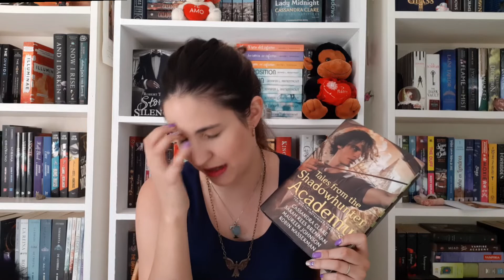MIS LIBROS FAVORITOS DEL 2019 / LadyReader - Booktube Argentina